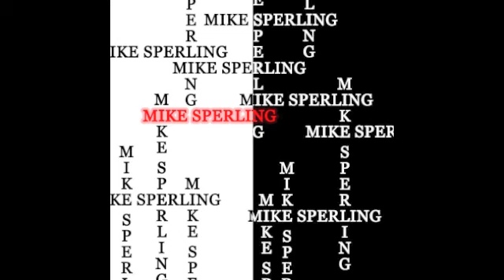Mike Sperling - Don't Wanna Be Friends (Mix Tape)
written by Mike Sperling
art by Jdub